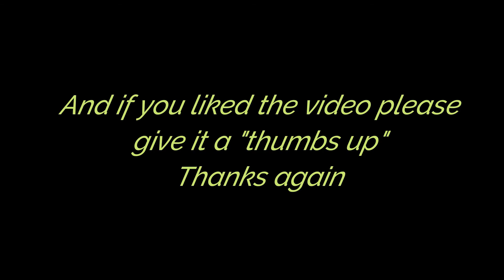Thor is loving Pawtown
Thor loves to play at Pawtown